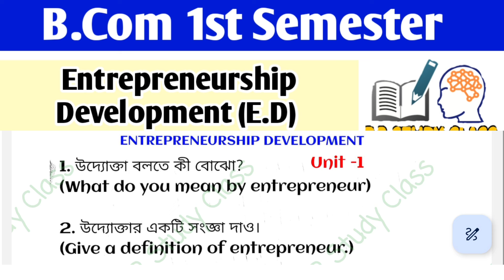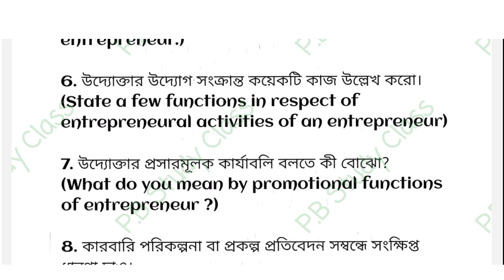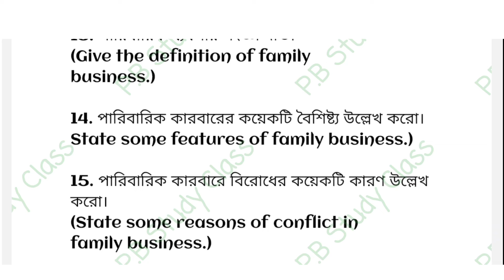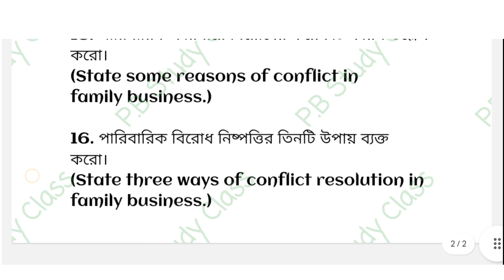Bcom 1st Semester Entrepreneurship Development Suggestion 2023-24||B.Com 1st year ED Suggestion CU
CALCUTTA UNIVERSITY QUESTION PAPER DOWNLOAD : CU Previous 10 Year Question Paper || cu questions